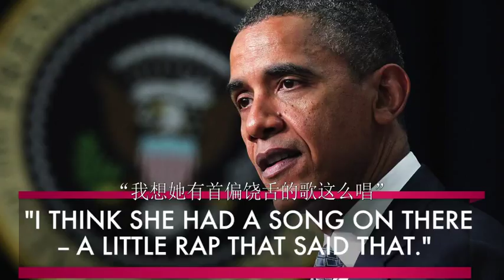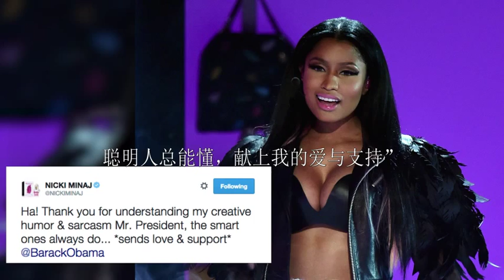吓死宝宝了！Nicki Minaj 麻辣鸡的雷人事迹！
Nicki Minaj 麻辣鸡总能做出让人出乎意料的事。造型奇特的例子数不胜数，就连演唱会、MV上的创意设计也会让人感到尴尬！快来看看她的雷人事迹吧！
留言告诉我们你觉得哪位明星造型最古怪？